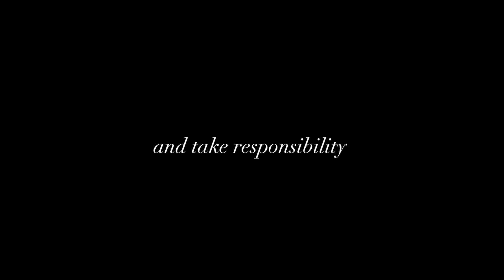ENZO 삶의 조각 Piece of Life 26 Do It Your Way (English)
Life documentary Art by ENZO (이혁)
Pieces of Life (삶의 조각들)

Season 1 : Bird in Space by Essays (날라리 자서전)

Piece 26 : " Do It Your Way "

Narration
Steve Jobs Interview